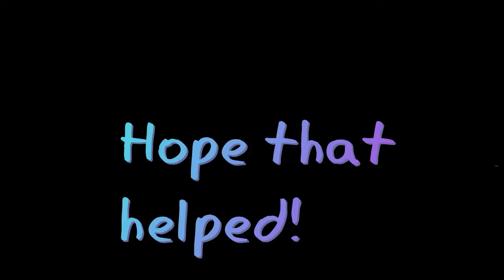SSO Golden Eggs 2017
This is where you might be able to find the golden eggs in Star Stable this year. They appear every Easter. I love the clothes you get, they have stats this year! And they're the right design to able to wear whenever, not just at Easter. What you didn't see in this is me literally falling on top of the egg in the Forgotten Fields. Also it's really fitting that the egg in Dino Valley had a sweater in it. I also love that we got a saddlebag this year to go with the green Easter tack. Maybe we'll get a yellow one another year or a colourful one.
Server: Fire Star
Character: Louisa Mcburg
Horses: Popprincess, Arabian, and SIlverblood, Quarter.
Recording software: Bandicam
Video editor: Wondershare Filmora